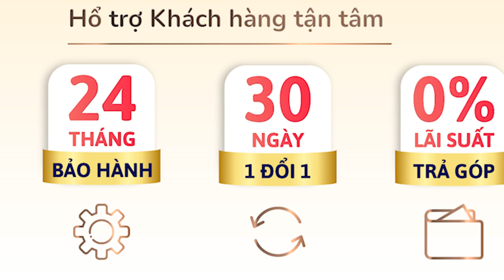BÀN GIAO KURTZMAN KS7S BLUETOOTH VỀ QUẬN 12|| PIANO ĐIỆN GIÁ CỰC MỀM - CHƠI CỰC ÊM 2024!!!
😍 Hệ thống cửa hàng:
Showroom 1 : 347 ĐIỆN BIÊN PHỦ, PHƯỜNG 4, QUẬN 3, TPHCM
Showroom 2 : 98 BÀNH VĂN TRÂN, PHƯỜNG 7, TÂN BÌNH, TPHCM
Showroom 3: 56/7 TÂN THỚI NHẤT 17 PHƯỜNG TÂN THỚI NHẤT QUẬN 12